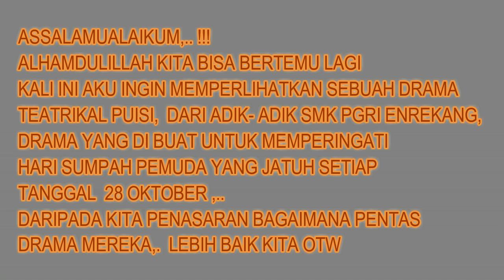DRAMA TEATRIKAL PUISI HARI SUMPAH PEMUDA // KELAS 12 AKUNTASI // SMK PGRI ENREKANG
Drama teatrikal puisi kelas 12 akuntansi SMK PGRI ENREKANG tgl  28 oktober,. salah satu cara memperingati hari sumpah pemuda bagi para siswa-siswi SMK PGRI enrekang ,.
Mereka mempersembahkan berbagai kreatifitas dan bakat para siswa ,.walaupun sarana dan prasarana kurang mendukung,. mereka tetap berkreasi dengan alat yg sederhana tanpa mengurangi semangat antusias dalam memperingati
 HARI SUMPAH PEMUDA.

Wassalam
Riani_amg